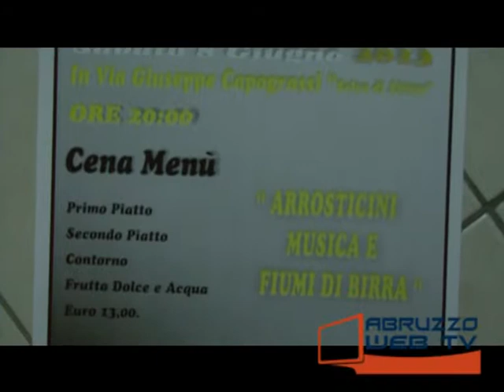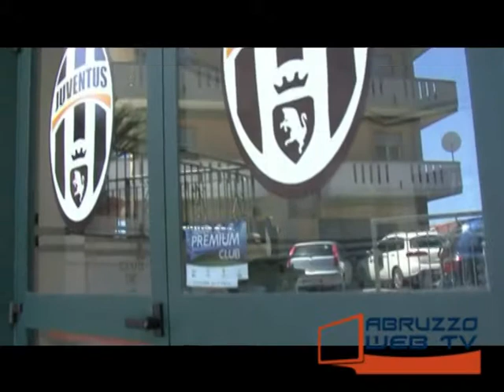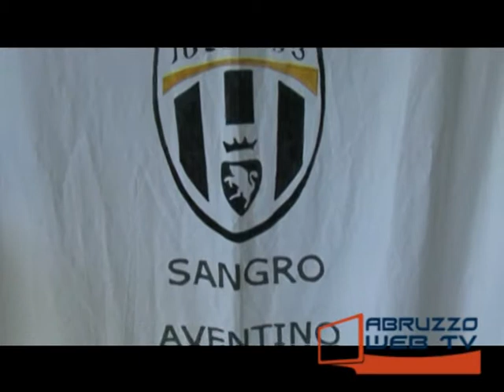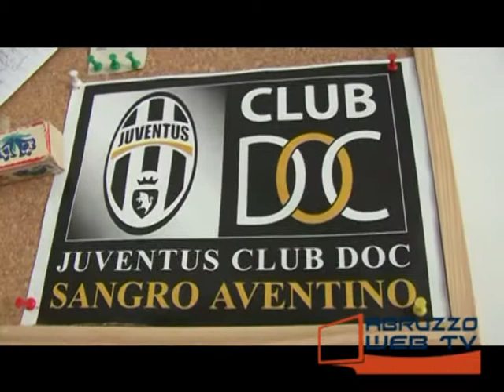Altino Juventus Club DOC Sangro Aventino festeggia primo anno di attività 290513